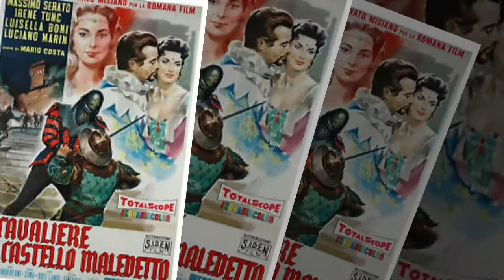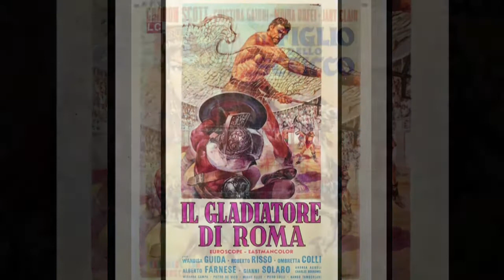MARIO COSTA FILMS